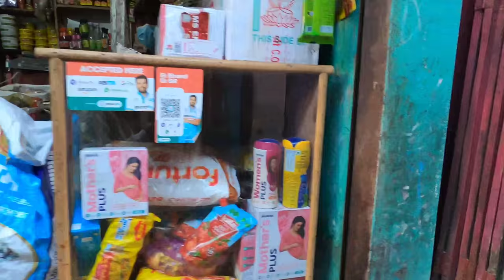EXPLORING OODLABARI MARKET | DOOARS VLOG | KUZENLAA